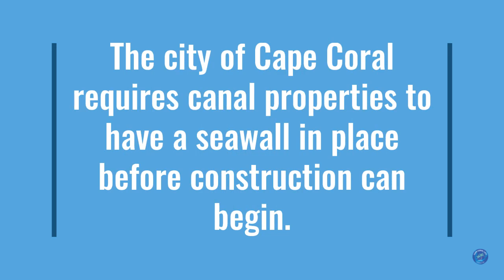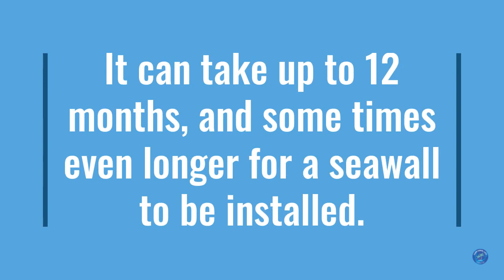Seawalls I Cape Coral Lots I Waterfront Property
Installing a seawall on your property takes time and money, but it is extremely valuable to buyers and increases marketability. Here is some important information regarding seawalls in Cape Coral.